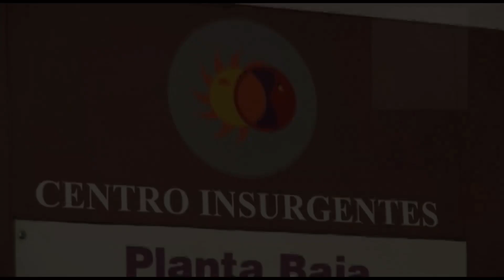Informativo Querétaro 2015 Charreada 2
LXXI Congreso y Campeonato Nacional Charro
"Don Miguel Domínguez Vega"
Querétaro 2015

17:30 horas

Charreada 2

- La Palapa del General, Jal.
- Regionales de Progreso, Hgo.
- Rancho La Cañada, Méx.
Esc. Hacienda El Trebol, Jal.
Esc. Herencia Charra, Qro. (Sede 2)